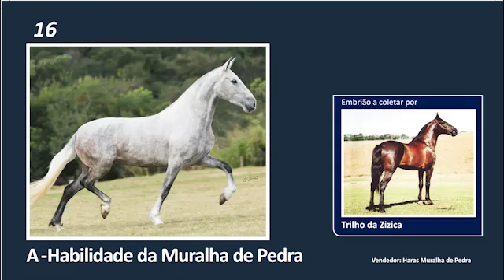LOTE 16A EMBRIOES Habilidade da Muralha de Pedra